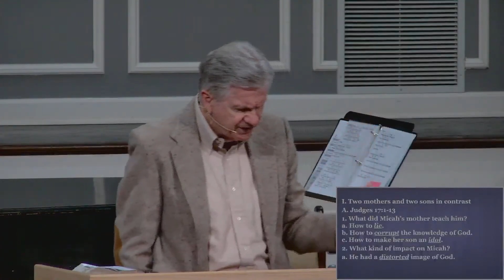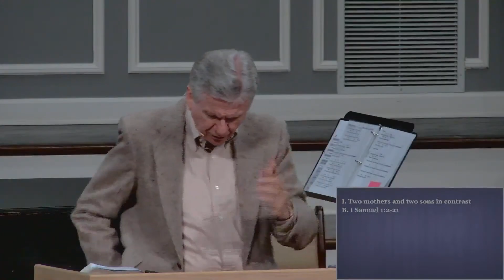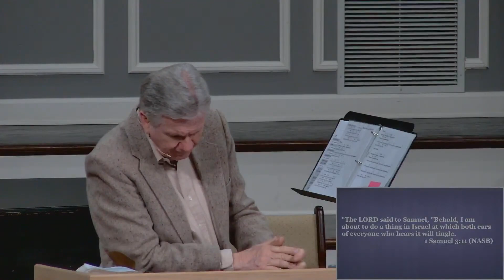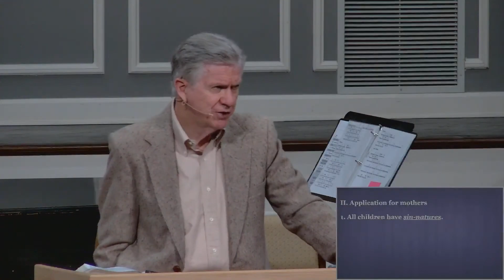Two Mothers, Two Sons